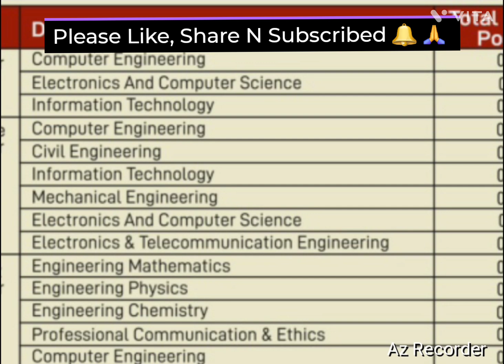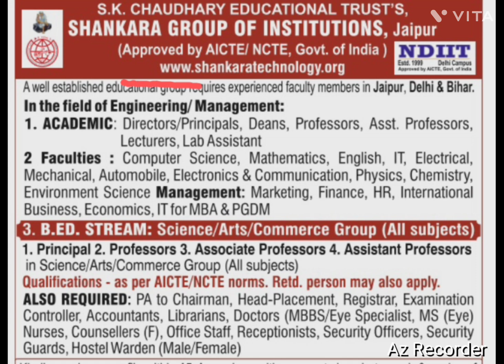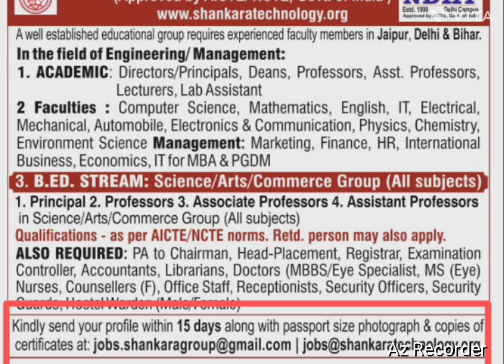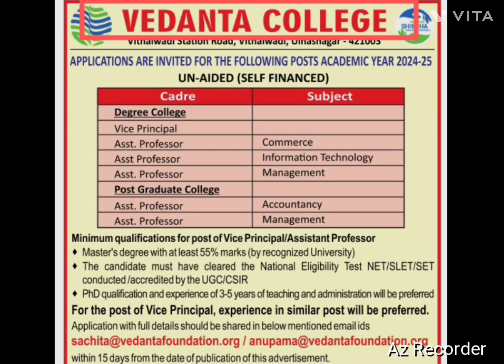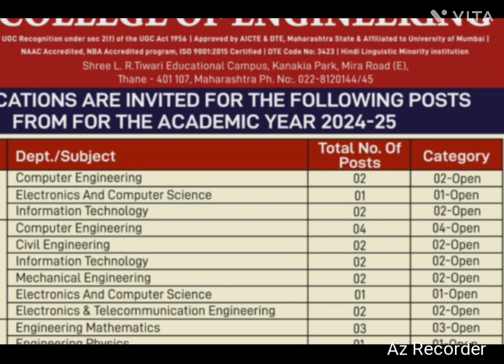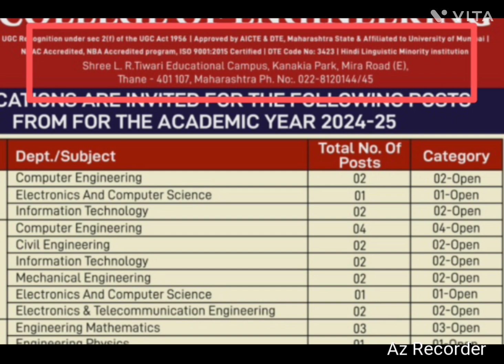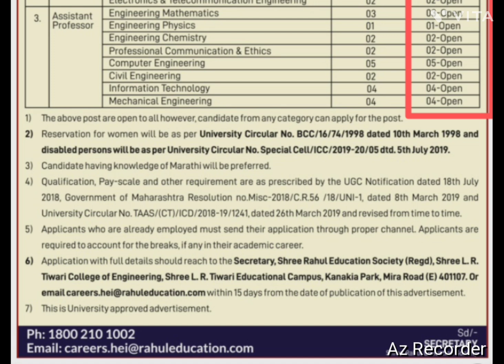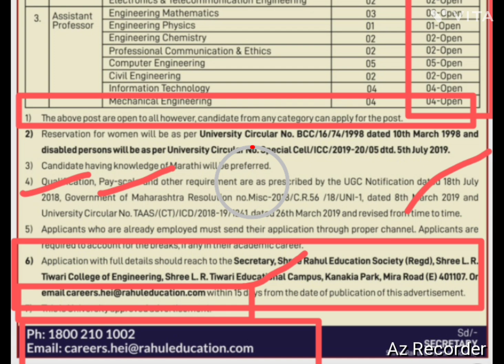Assistant Professor Vacancy 2024 | 04 University Vacancies | Associate Professor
Assistant Professor Vacancy 2024 | 04 University Vacancies | Associate Professor | Professor

Hello Guys,

associate Professor salary
vedanta college vethalwadi
Vacancy in Maharashtra
The Oxford college of science and technology
Shankara group of institutions
shree l r Tiwari institutions
University of Mumbai
State University Vacancy
public University Vacancy